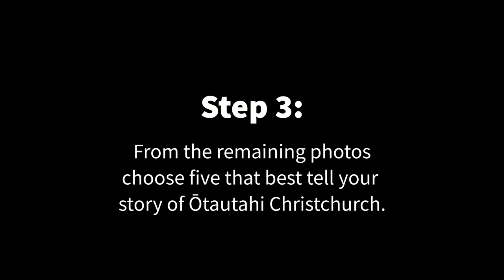Your Ōtautahi Christchurch Story - 5 - Choosing the best photos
Your Ōtautahi Christchurch Story! In our STEAM Lab Online: Library after school tutors are uploading STEAM challenges each month to put kids to the test. Follow along with Beaulah and learn how to contribute your own photos to our digital heritage collection. PS You don't have to be a kid to do this; it is fun learning for all ages.